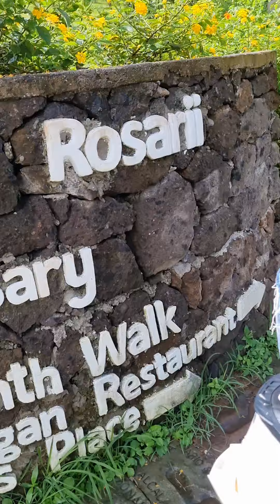Ashley Santos - Land Of The Morning (Official Music Video)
4848484i3o3u3o33y